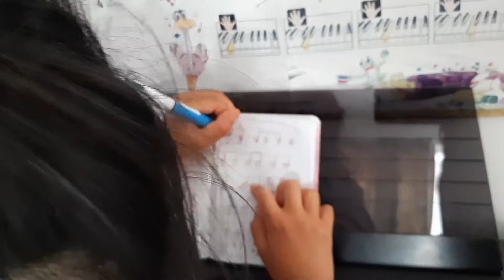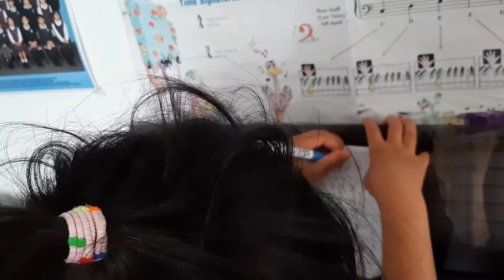Deck the halls by Kim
Kim started her piano lesson this term, 10 minutes once a week, follow by practice at home for another 5 minutes. After 8 sessions she want to write a song.. Kim no.1 song is Deck the halls :-)

Bravo!

Like her Kuya Kyle, who learned piano by itself. and composed his no.1 song when he was 7. Kim is also 7 :-)

Kate is learning piano because of Kim :-)

 I am your no.1 fan mga anak.. :-)